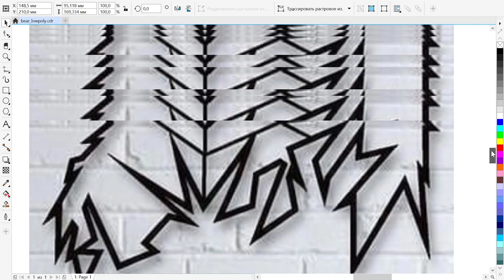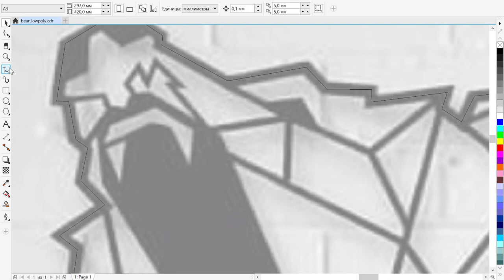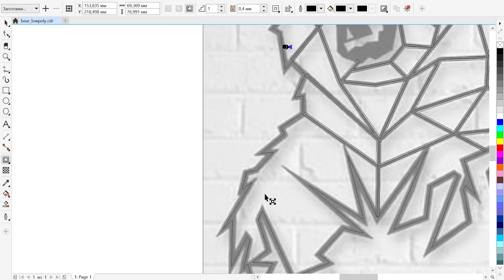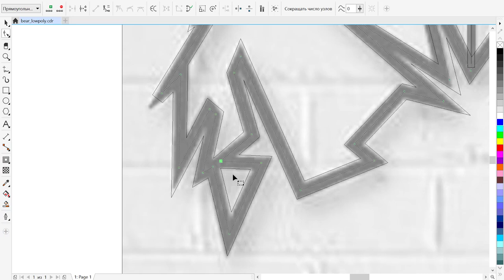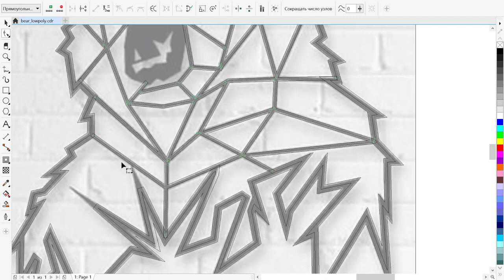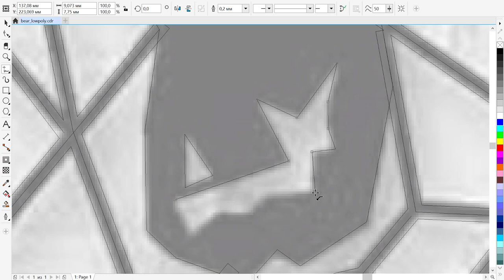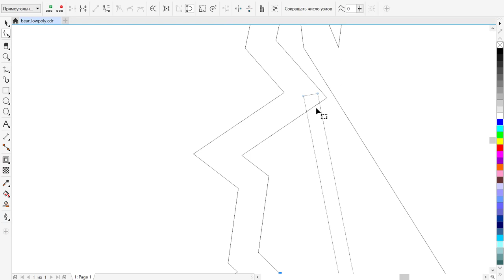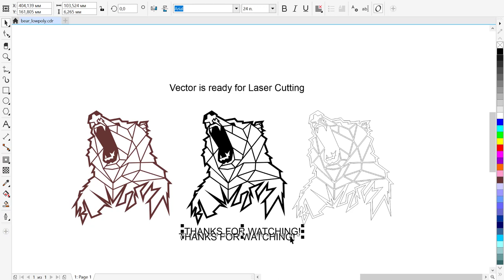How To Vectorize Low Poly Image [FREE DOWNLOAD]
In this video I show how I make a vector illustraion for further Laser Cutting. Vectorization of low-quality JPG to vectror format.

I was needed some design of a bear for laser cutting machine. Find cute image but was no vector file. Decided to make video-tutorial about how easily using only few tools to make excellent vector for cutting.
Soft I was drawing in is Corel DRAW X18 the latest version.

The technique is pretty easy
1. Draw center lines using Free form tool (F5)
2. Make outline contour of each lines with the right size.
3. Connect all details in whole object.
4. Ready for cut